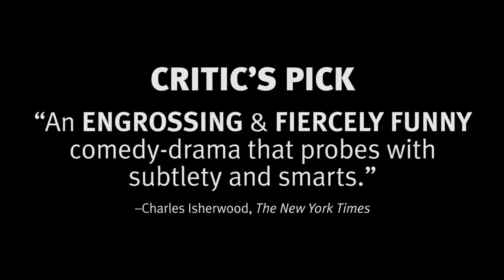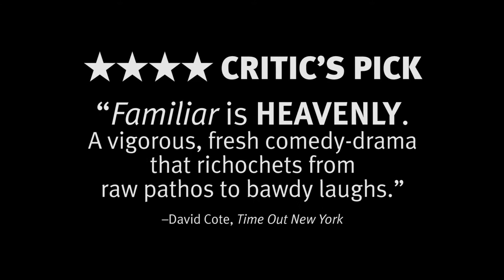Audiences are LOVING Familiar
Hear what people have been saying about the critically acclaimed two-time Critics' Pick show.

Familiar
Written by Danai Gurira
Directed by Rebecca Taichman
Running in Playwrights Horizons' Mainstage Theater February 12–April 10

FEATURING
Ito Aghayere
Joby Earle
Melanie Nicholls-King
Roslyn Ruff
Harold Surratt
Myra Lucretia Taylor
Joe Tippett
Tamara Tunie

Playwrights Horizons is a not-for-profit theater. Please make a gift to Playwrights Horizons and support this unique home for NEW plays and musicals